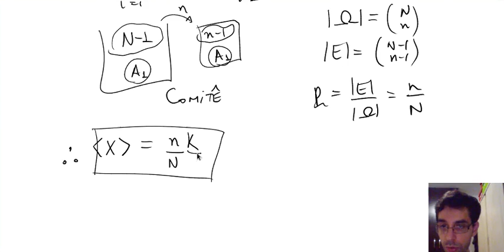Aula 7.2 (extra) - O problema hipergeométrico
Aula 7.2 (extra) - Curso de Mecânica Estatística
Graduação em Física da UFABC

0:35 - O problema hipergeométrico.
2:07 - Exprimindo a variável hipergeométrica como uma soma de Bernoullis.
3:07 - O valor esperado das Bernoullis
6:01 - A variância em termos das covariâncias das Bernoullis
7:52 - A covariância entre Bernoullis
12:38 - Interpretação do resultado